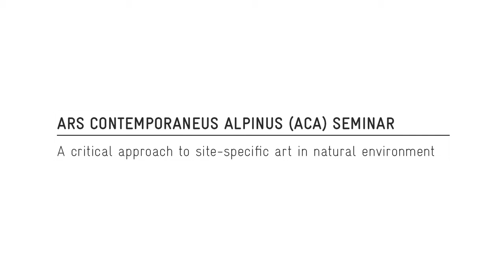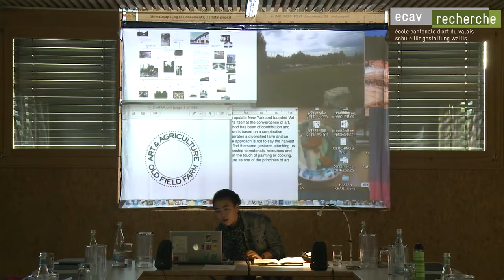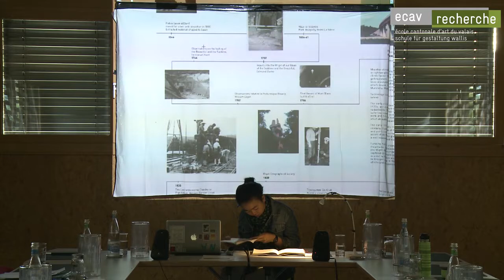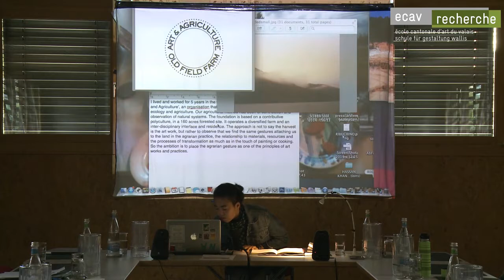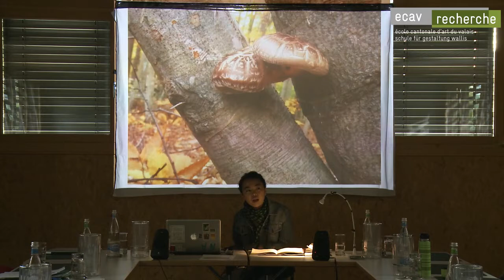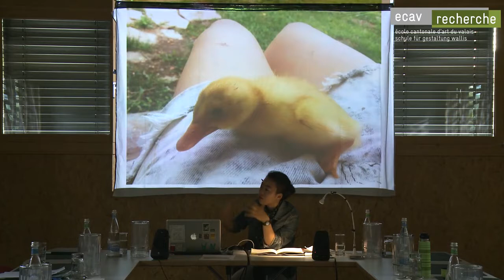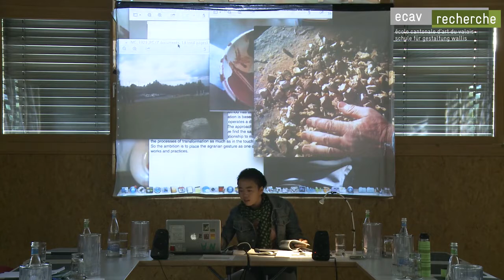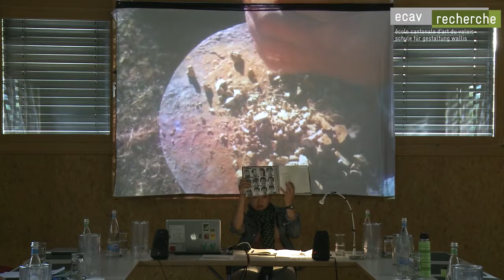Natsuko Uchino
Natsuko Uchino (born in 1983 in Kumamoto, Japan) is a cross-disciplinary artist working in performance and installation, currently developing new works on landscape, territory, materials and the commons, in residence in 2014 at CIAP Vassivière (FR87) and St Quentin-la-Poterie (FR). Natsuko Uchino is a co-founder of Art& Agriculture (NY), she was part of the initial laying of ground for a collective project that brings forth methods of cooperative production in a diversified setting. Her trajectory is defined by experiences in agriculture and crafts.  Her work relates to ecology as a chart to contributive economy. Natsuko Uchino completed studies in Fine Arts in 2007 at the Cooper Union (NY) and the research program at CCA Kitakyushu (JP) in 2011. Her work has been shown at the 2nd Land Art biennale Mongolia, VIIth Global Conference Evian, Elaine –MGK Basel, Kunsthalle Baden-Baden, Kunsthal Charlottenborg Copenhague, Le Musée de la Chasse et de la Nature Paris, les Laboratoires d’Aubervilliers, La Friche Belle de Mai Marseille.

The work of Natsuko Uchino manifests the convergence of artistic practice and landscape within a living environment through the notion of Terroir or what emerges from the land, and the notion of Ecology in natural systems. The materials and flavors of the place take form in natural agriculture, ceramics, participatory diners and performances; and the dynamics of relation in a given place provide the structural fabric to art forms. Performance and installation are used as formats to choreograph plural elements and gestures.

This seminar is related to the project 'Ars contemporaneus alpinus' (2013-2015).